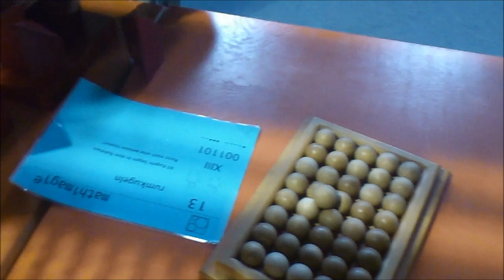Möbius-Schleife - Imaginata Jena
Was ist eigentlich eine Möbius-Schleife?
In der Imaginata in Jena kannst du es ERFAHREN bei einer Runde auf dem Hof.